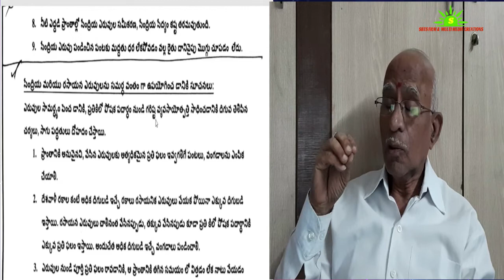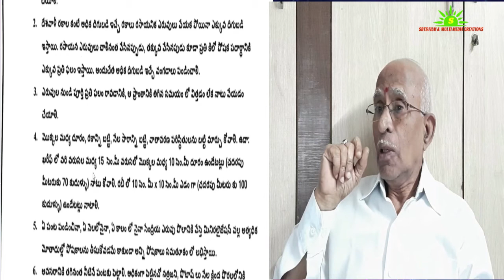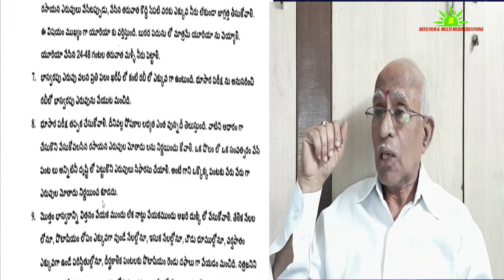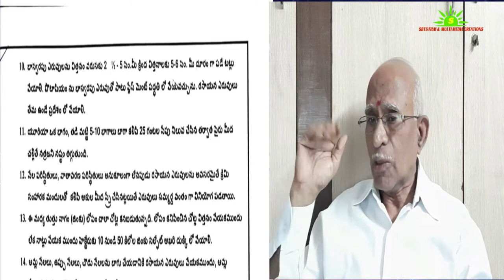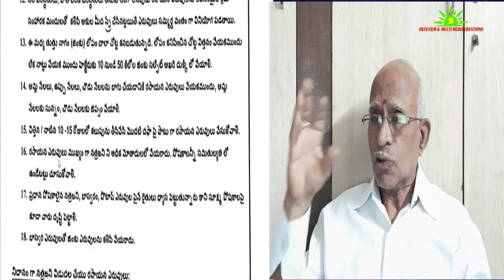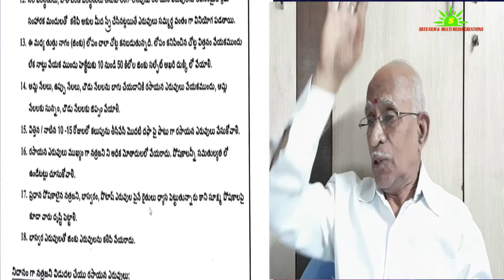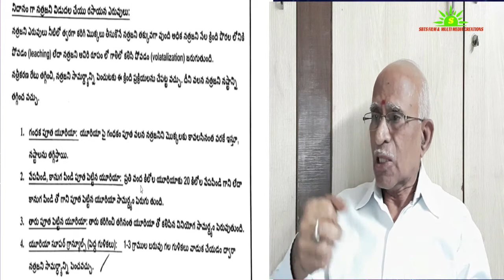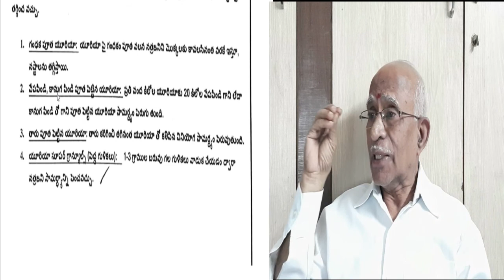DA 122 MANURES & FERTILIZERS PART - 4